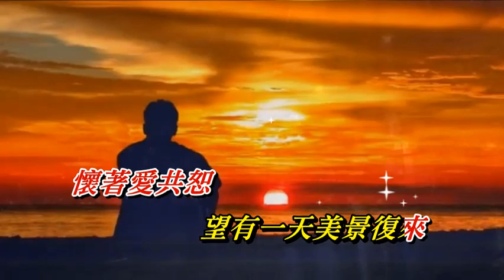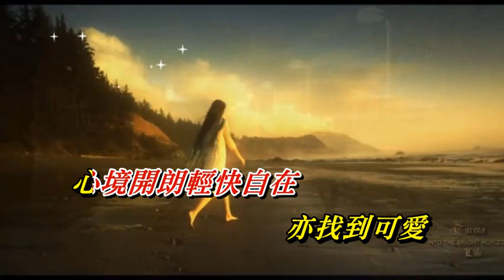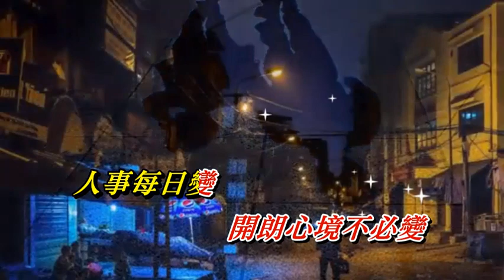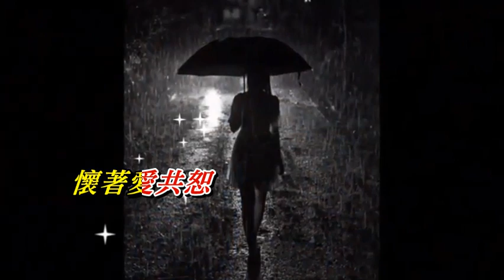信心 關菊英〈MMO 卡拉版〉